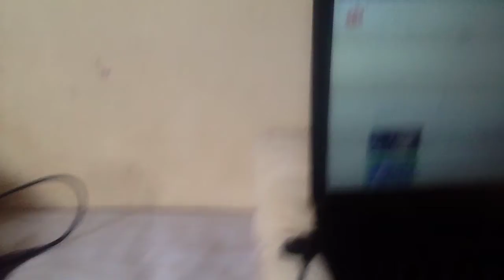Showing my hole fnaf toys my full thing puppet wow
Puppet shit up I don't care well fnaf toys